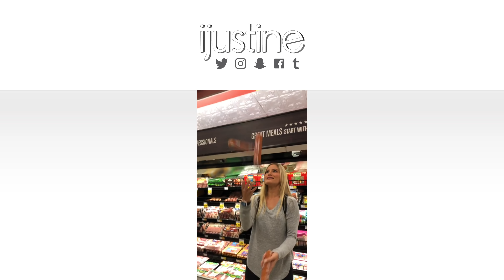Juggling FIRE and KNIVES with Josh Horton!!!